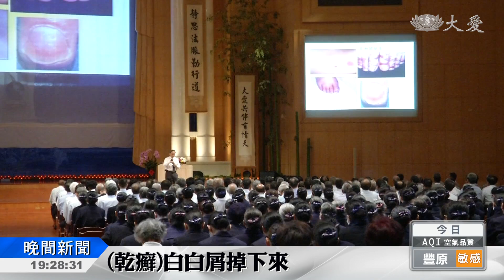大林醫護下高雄 關懷法親與鄉親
大林慈濟醫院，由院長帶領醫護團隊，南下到高雄靜思堂，舉辦醫療講座，現場清一色幾乎是銀髮族，渴望獲取醫療新知。

用X光投影片，講解病況，免疫風濕專家，大林慈院院長賴寧生，特別到高雄靜思堂開講。

77 歲的劉富枝，把握機會提問，因為她長年受到骨質疏鬆的困擾，雙腳得穿上護膝。

慈濟志工 劉富枝：「就是走路腳有一些症狀，(我想說)腳的問題，怎麼是看風溼免疫科，他(醫師)說不對 不是看骨科，就是風溼免疫科，今天院長這麼一分析是免疫系統，種種關係 醫療常識見識很多。」

體貼嘉義以南，沒有慈濟醫院，大林慈院團隊，立刻派出內外科醫師前來。

大林慈濟醫院副院長 簡瑞騰：「上人特別交代，對我們的法親 尤其我們的老菩薩，尤其是高雄地區 剛好是，慈濟沒有設醫院的地方，要更加照顧。」

慈濟志工 楊榮誌：「(大醫王)他們在治療這方面很厲害，可是 (掛)號都非常難掛，所以今天可以直接跟他們面對面，溝通這些病情方面的這些訊息，他們真的都很歡喜。」

台下志工，也勤抄筆記，更彼此相約這醫療列車，絕對要常開回來。

李佳欣 鄭瑞萍 高雄報導